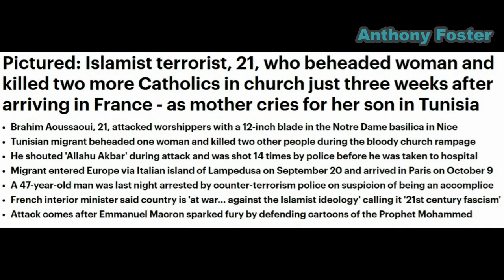Islamist terrorist killed three at church in Nice just three weeks after arriving in France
The Islamist terrorist who shouted 'Allahu Akbar' as he beheaded a woman and killed two others in an attack on a Catholic church in France was pictured last night.

Brahim Aoussaoui, a 21-year-old Tunisian who arrived in Europe on a migrant boat just last month, attacked worshippers with a 12-inch blade in the Notre Dame basilica in Nice starting around 9am, slitting the throat of a 60-year-old woman near the church's font in a beheading attempt.

He then hacked 54-year-old sacristan Vincent Loques to death as he prepared for the first Mass of the day.

Brazilian-born Simone Barreto Silva, 44, was then stabbed multiple times but managed to escape the church, running to a nearby burger bar where she succumbed to her injuries. The mother-of-three's last words to paramedics were: 'Tell my children that I love them'.

A local called police who arrived around 9.10am and shot Aoussaoui 14 times as he screamed 'Allahu Akbar' - God is greatest in Arabic - a phrase he kept shouting even after being sedated and put into an ambulance, Nice's Mayor Christian Estrosi said.

Aoussaoui had arrived in Nice at around 6.30am via the railway station, where he quickly changed his clothes, French prosecutor Jean-Francois Ricard told journalists yesterday. CCTV then showed him arriving in the church at 8.30am and staying there for nearly half an hour.

The assailant had entered Europe via the Italian island of Lampedusa on September 20 and arrived in Paris on October 9. The travel information came from a document on Aoussaoui from the Italian Red Cross, Mr Ricard said.